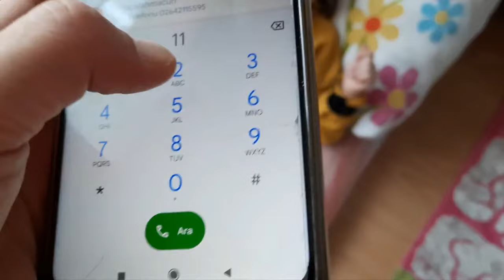HASTA OLAN ESİLAYA BABASI GERÇEK İĞNE YAPTI نواف يتحكم في لانا وماتقول لا !